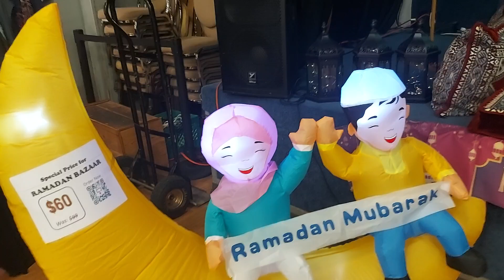RAMADAN WELCOME BAZAR || HALIFAX || NOVASCOTIA DEAN GHAZI